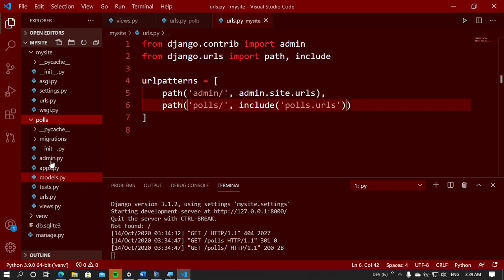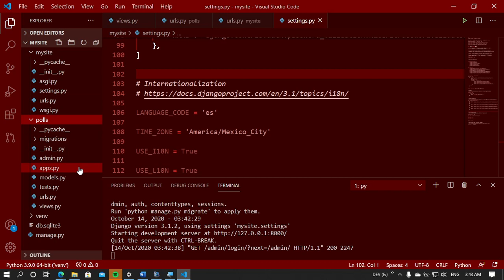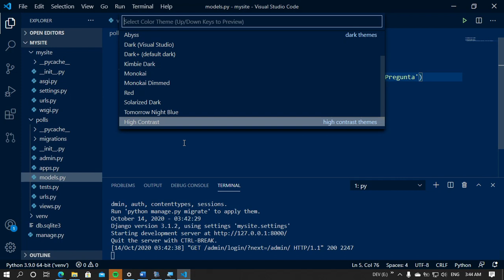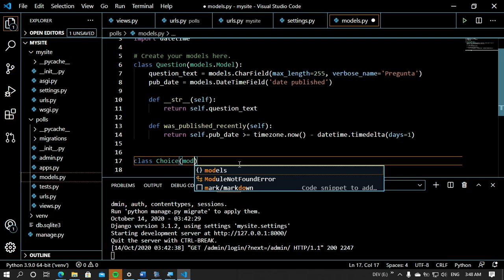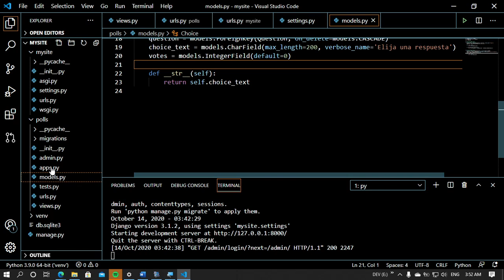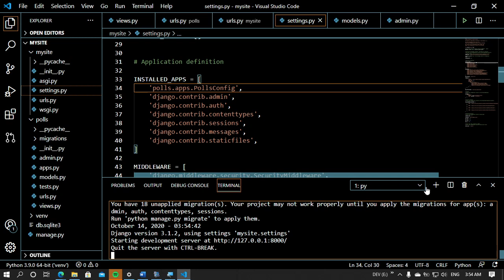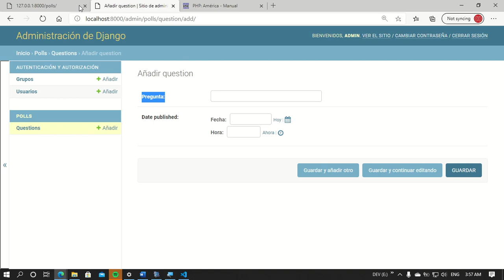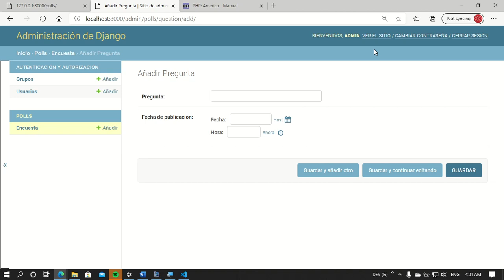Django Models Admin